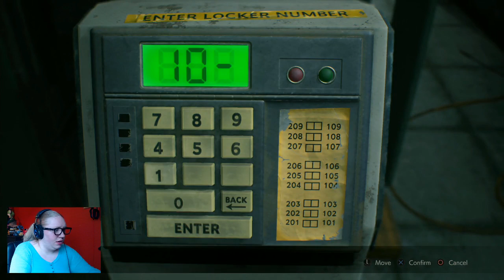THE SUICIDE MISSION - Resident Evil 2 Remake (Part 9)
Leon's feeling a little gutsy, and now our zero-death streak is at risk! :O (Sorry for not uploading yesterday, had some technical difficulties and totally forgot to put up a new video. SORRY. LIFE.)